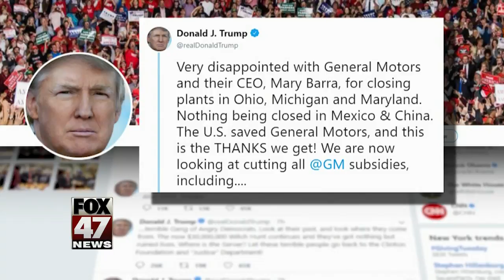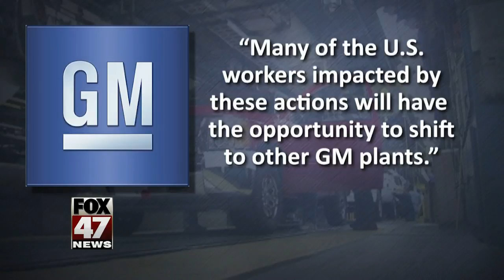Trump looking at cutting GM's subsidies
A day after General Motors announced plant closures and job cuts, President Donald Trump has taken to Twitter saying his administration is looking into cutting the automaker's subsidies.